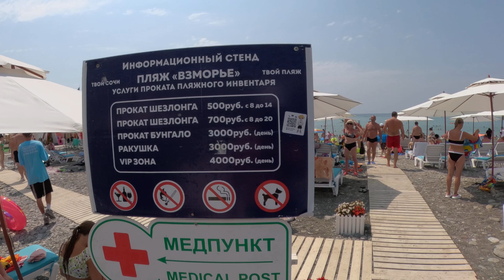Пляж "Взморье" 10.08.2023. Жара! 🌴ЛАЗАРЕВСКОЕ СЕГОДНЯ🌴СОЧИ.